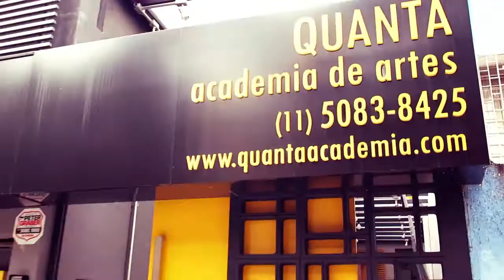Ossostortos no cinema - Assô (Cyclop babá)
Tiras Ossostortos no cinema? Thiago adaptou algumas de suas tiras para a telinha, só pra te convidar pro lançamento do álbum, que rola dia 30 de abril, às 17h, na Quanta Academia de Artes!
(Produzido por Thiago Ossostortos, filmado por Rafael Calça e editado por Tainan Rocha)